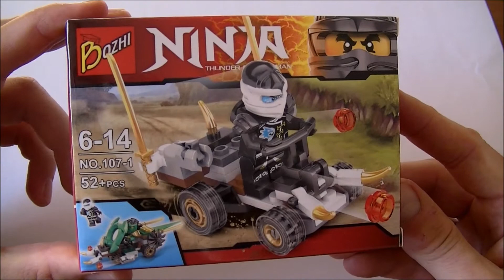Bozhi Lego Ninjago Thunder Swordsman set 107-1 build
Another Bozhi Lego NinjagoThunder Swordsman set no. 107-1 speed build.